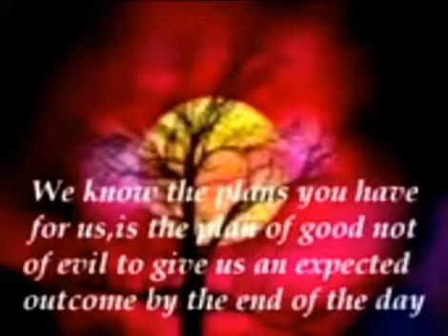catholic roman prayer | morning prayer starting the day with god | daily prayer